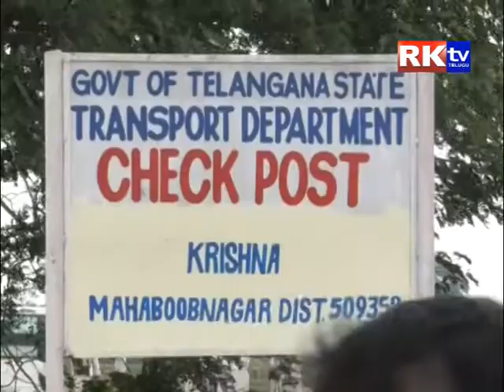20 06 2017 news